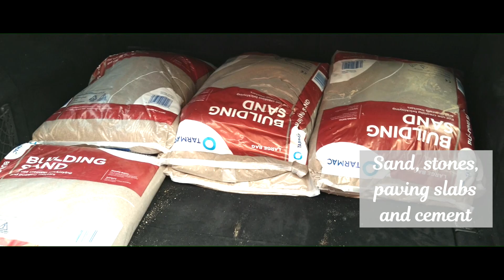How to build the garden Patio using paving slabs | British Summer | Gardening | Teamwork